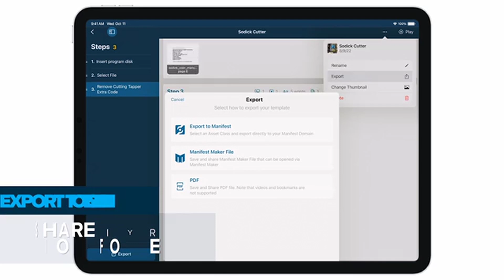Manifest Maker Work Instruction Creation App with AI Now Available on Apple Vision Pro and iPhone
Taqtile launches its latest version of the Manifest Maker app to create spatially anchored work instructions for use by deskless personnel in industrial and defense organizations. Available for free, Manifest Maker delivers powerful new capabilities, including Artificial Intelligence (AI) to dramatically reduce the effort required to dynamically create step-by-step videos on complex procedures. The new version of Manifest Maker now supports iPhone, iPad, and Apple Vision Pro.